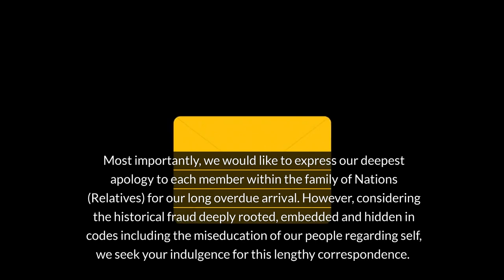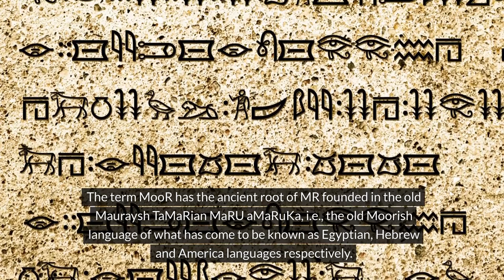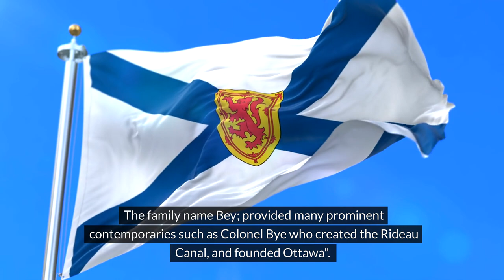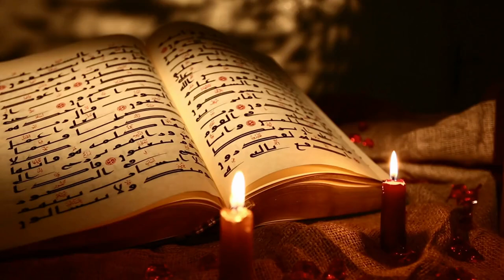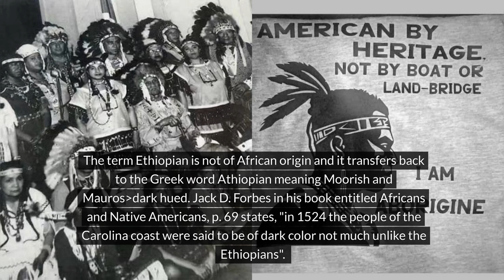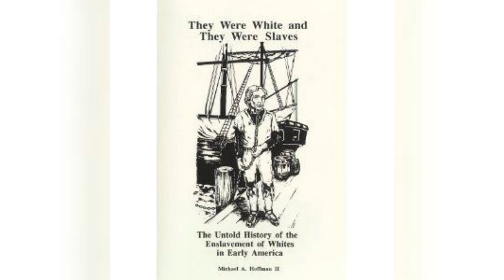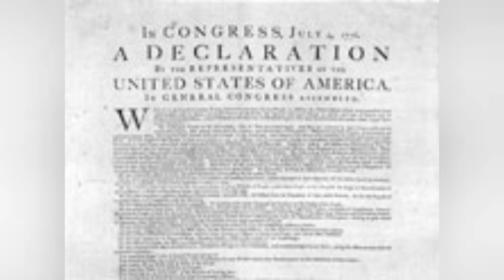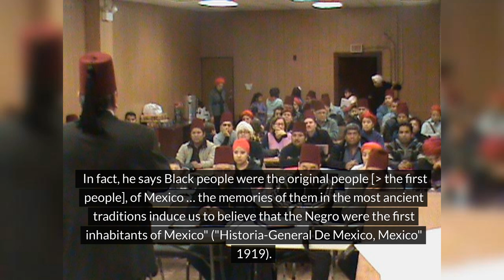We, the people of the United States... (Part 1)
This is a reading of a document sent to the United Nations informing them of the re-establishment of the de-jure government of the United States.